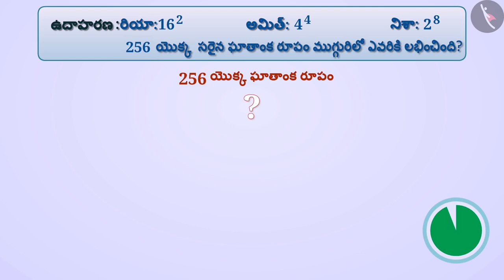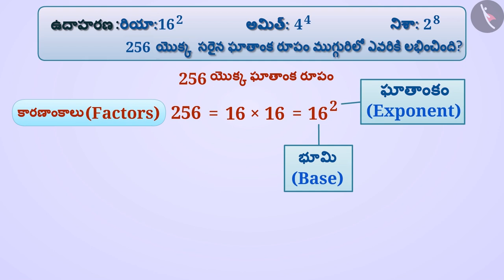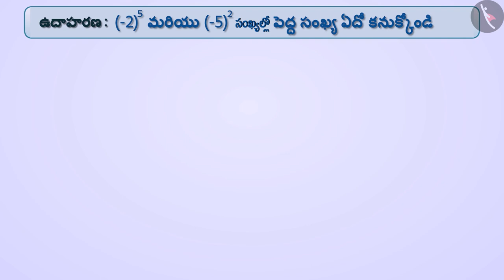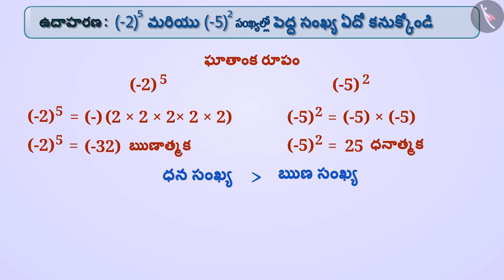సంఖ్యలను ఘాతాంక రూపంలో రాయడం|Part 2/3|Representing numbers in exponential form|Telugu|Class 7